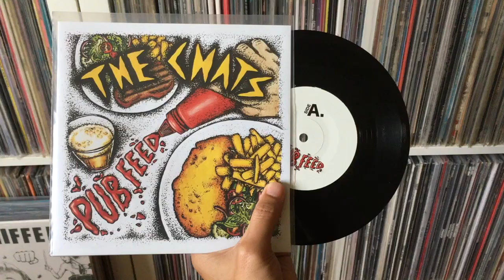Crosley Cruiser vs. Technics SL-1200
Audio comparison between Crosley Cruiser Deluxe record player and Technics SL-1200MK3 turntable.

Song: THE CHATS - Pub Feed